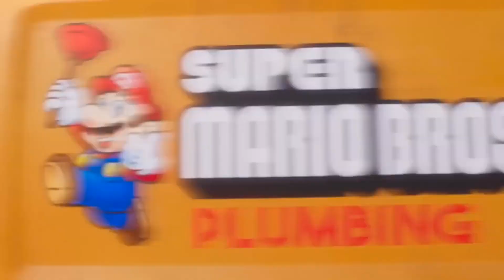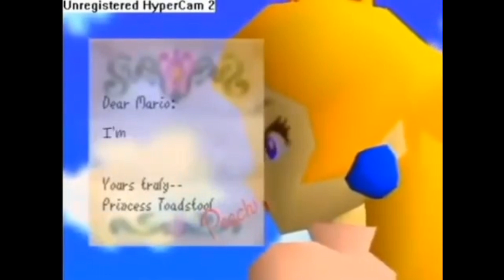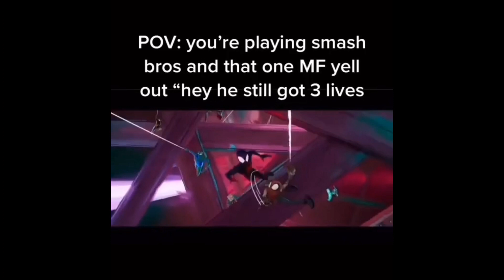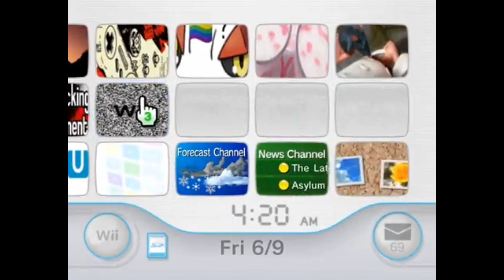random Mario memes found on Discord. Now we hooked on the brothers